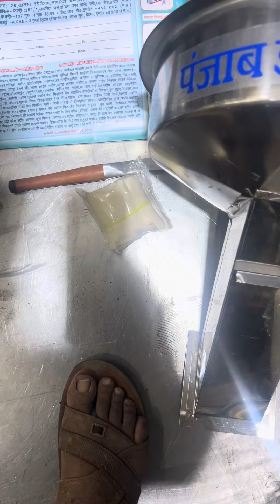Atta chakki machine | Punjab engineering indore 8962826650